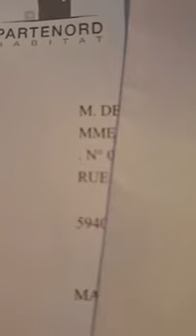Ndolè Miondo est à fond derrière maman Perpé et dézingue ses ennemis en direct!